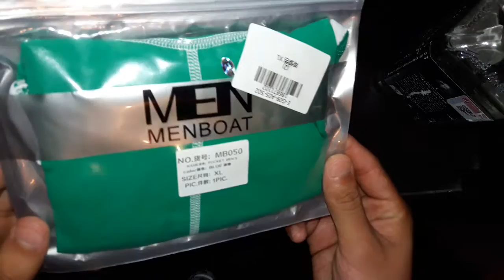Men Boat MB050 Boxer shorts/ Gearbest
Underwear Gearbest